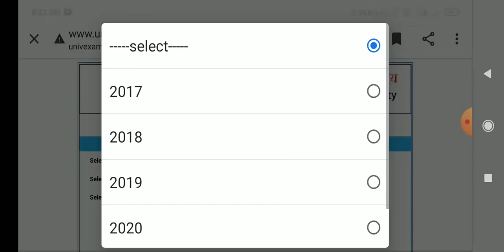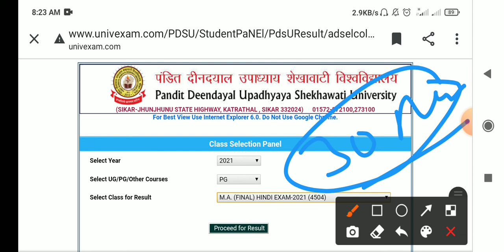UG & PG Result Update | MSc Result Kb Aayega | BA/ BSC/ BCOM 2nd Year Result kb Jari Hoga | pdusu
UG & PG Result Update
MSc Result Kb Aayega
BA, BSC & BCOM 2nd Year Result kb Jari Hoga
pdusu

Shekhawati University
Shekhawati University exam time table 2021
shekhawati university
Shekhawati University
Pdusu
Pdusu result
Pdusu update
pdusu sikar